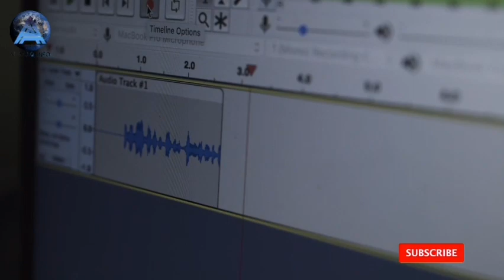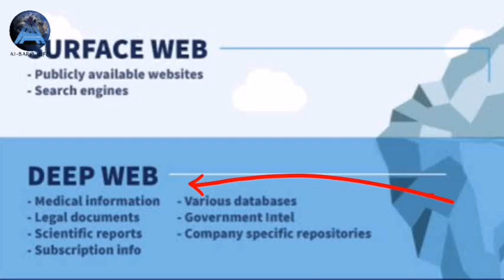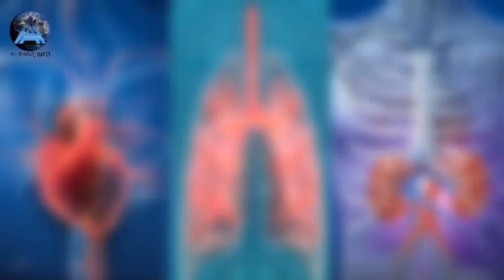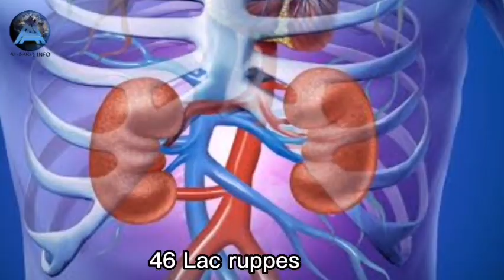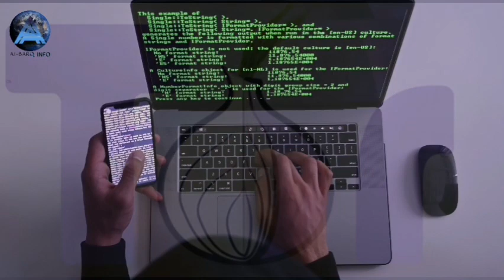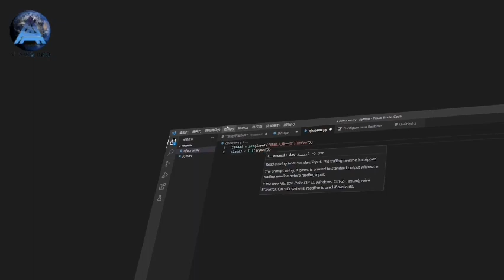Dark Web Kya Hai Explain in Urdu Hindi | What is The Dark web and How Does It Work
Dark Web Kya Hai  Explain in Urdu Hindi | What is The Dark web and How Does It Work | Albarq info
Is video me Dark web k baray me Mukammal Tafseel k sath aagah kia gaya hay. Dark web me Kia kia Sail hota hay. Dark web me Janwaro aur Insano k Azaa bhi baiche Jatay hain.
Mukammal Tafseel hasil krne k liye video ko Akhir tak Zaroor Daikhen.

Allah Hafiz.